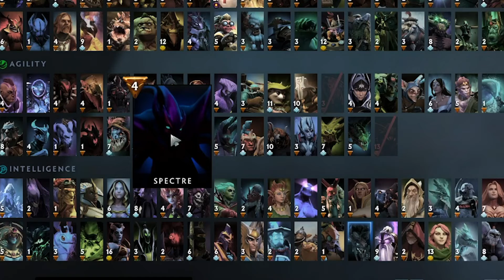Pyrionflax & Pro Players Remembers The Best Meta Heroes From Patches - Dota 2